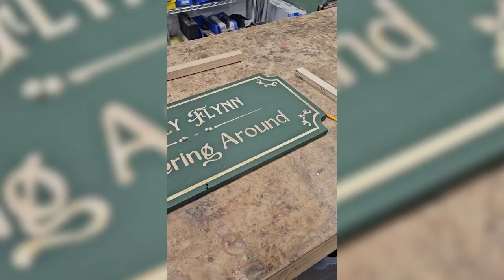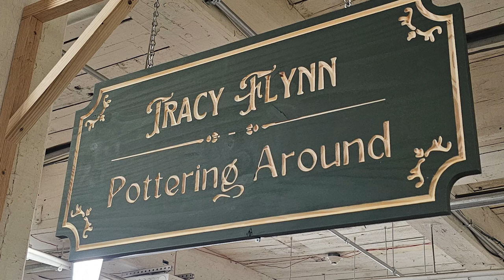Handmaid Art | Pottery with Tracy Flynn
LTC presents Handmaid Art! An artists interview series geared to train interns and volunteers, research the art landscape in and around Lowell, and give artists a product they can use to promote themselves!

In this episode, potter Tracy Flynn discusses what it's like finding a community of creators, the joys of collaboration and what it was like valuing an intricate piece she made and finding a buyer for it.